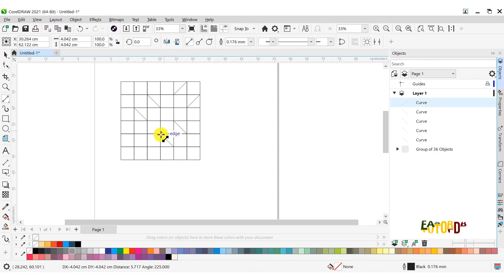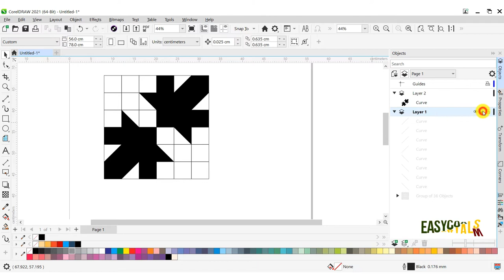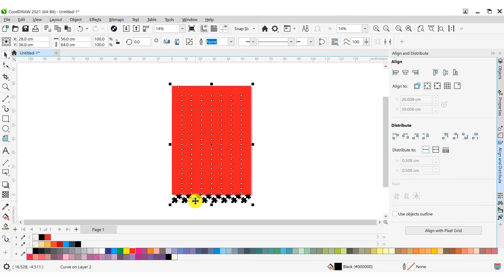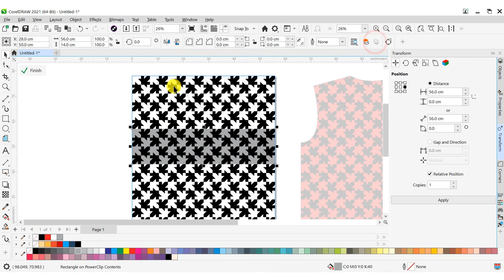How to Create Arrow Pattern Background for Jersey Design in CorelDraw 2021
This video shows the process of making Arrow Pattern Background for Jersey Design in CorelDraw 2021. You can follow the step by step of the process using any version of CorelDraw, X3, X4, X5, X6, X7, X8, CorelDraw 2018, 2019, 2020 too.